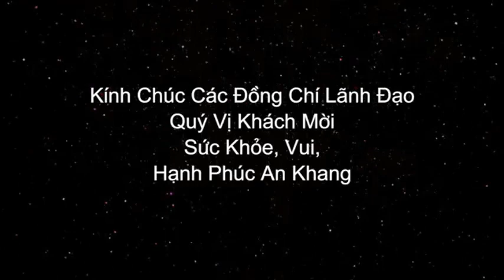284_P4: Khán giả mua sách, giao lưu với tác giả, và chụp ảnh kỷ niệm